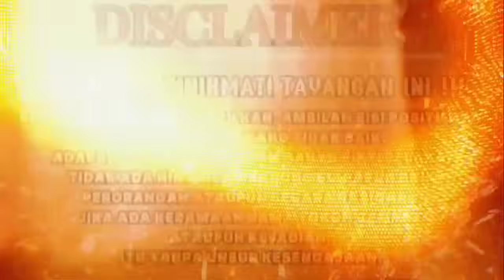INTAI MANJA WIK WIK WELEH WELEH DENGAN MBAH SURO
Bank BRI.
Nama: SUNARYO